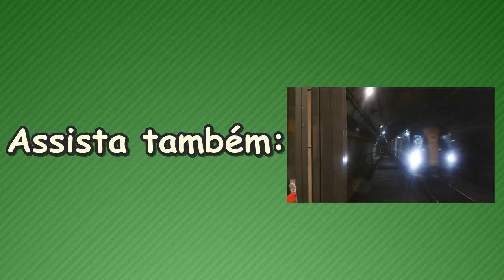Linha 2 - Verde - Frota E alinhando em Vila Prudente